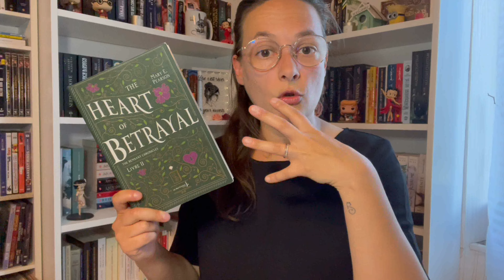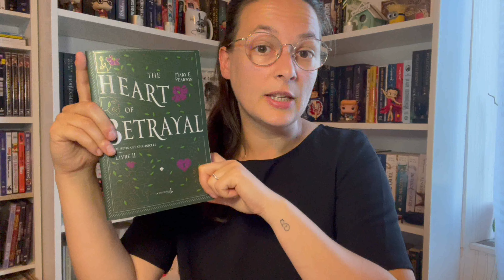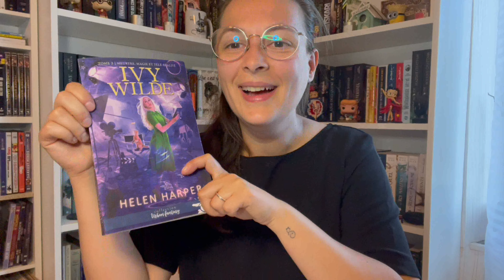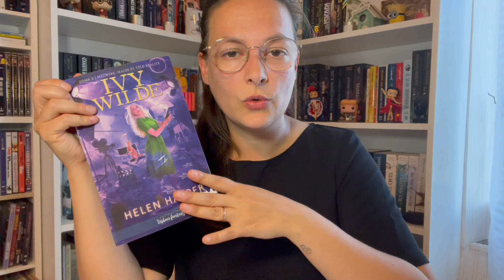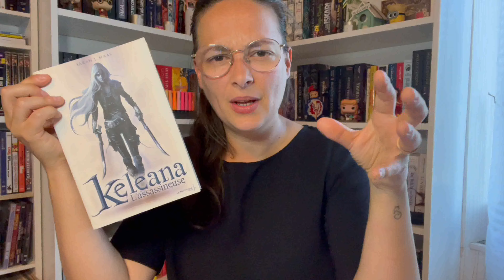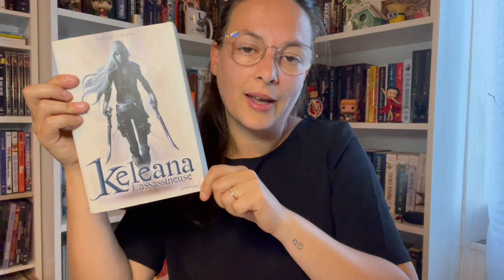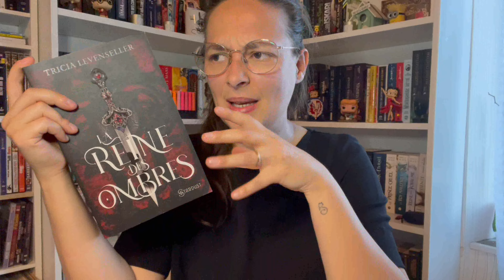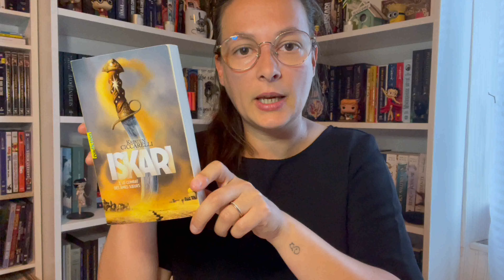Update Lecture #7 - Que de belles lectures!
Attention: 🔞 Certaines lectures sont réservées à un public averti. N'hésitez pas à vous renseigner sur internet pour voir si les romans sont adaptés à votre âge.

Dans cette vidéo, je vous fais un point lecture de 5 romans que j’ai adoré, tous autant qu’ils sont.
Je vous attends en commentaires !

Voici les liens pour commander les livres dont je vous parle dans cette vidéo :